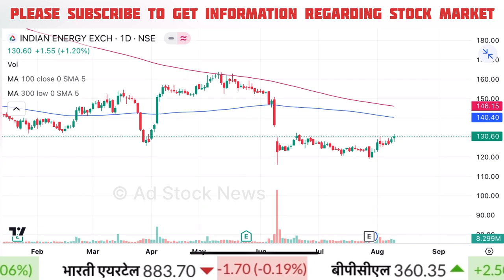IEX share latest news | IEX share analysis target | Iex share target tomorrow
iex share target analysis
iex share target news
iex share buy for long term

Cnbc Awaaz, Zee Business, At Now Sawdesh, Best Pick Anil Singhvi Stocks Analysis, Sanjiv Bhasin Best Picks, Prakash Gaba Stock Analysis And Best Picks